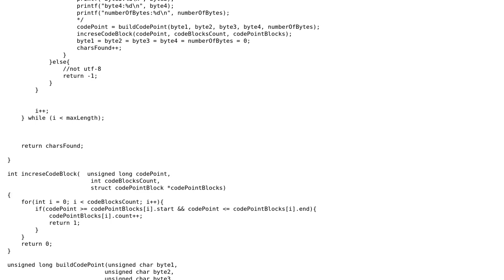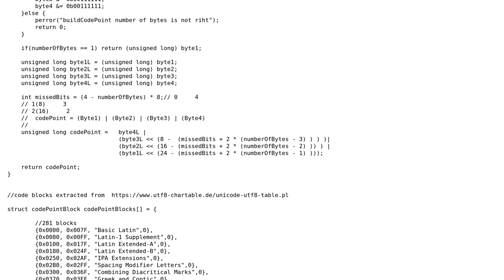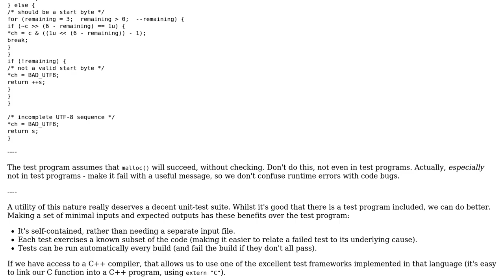Code Review: myUTF-8 small lib (validate UTF-8, guess language, count chars)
With thanks & praise to God, and with thanks to the many people who have made this project possible! | Content (except music & images) licensed under CC BY-SA | Music | Images & others | With thanks to user Toby Speight user Accountant ? and the Stack Exchange Network Trademarks are property of their respective owners. You are responsible for your own actions.